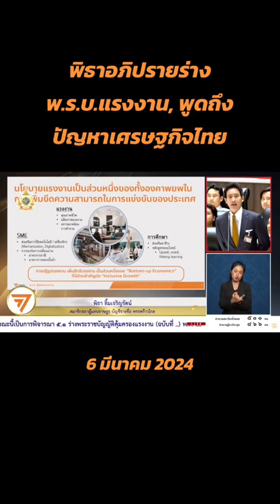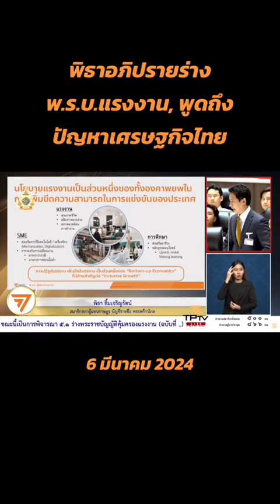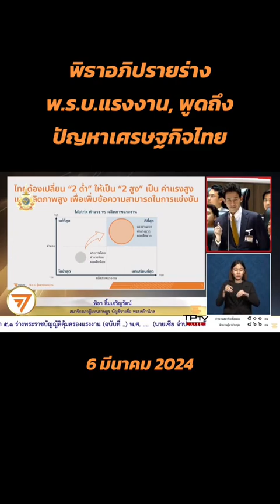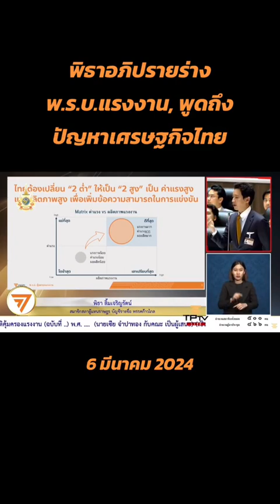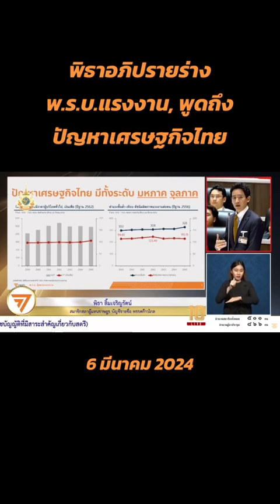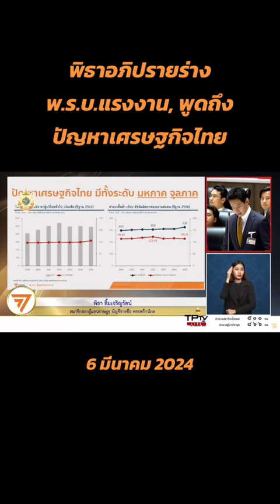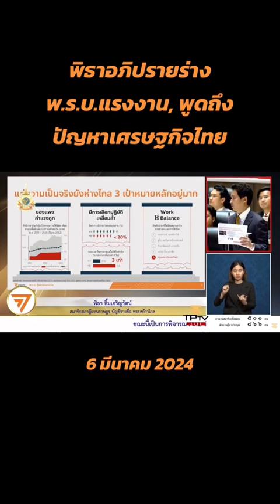เป็นคำพูดที่ส่งพลังแรงใจเข้าถึงหัวอกหัวใจของคนทำงานเข้าถึงเข้าใจประชาชนอย่างแท้จริง🧡🙏Cr.Our_Summer